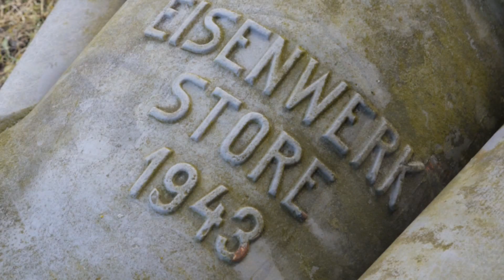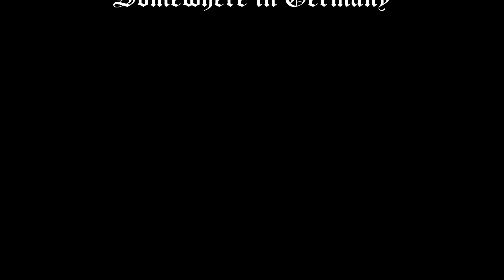Lost Place XYZ Part 117 - Factory of the F.O.X (Urban Exploration)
Watch in HD! What does the Fox say? Nichts mehr sagt er! Leider habe ich keinerlei Informationen oder Anhaltspunkte was hier produziert wurde.